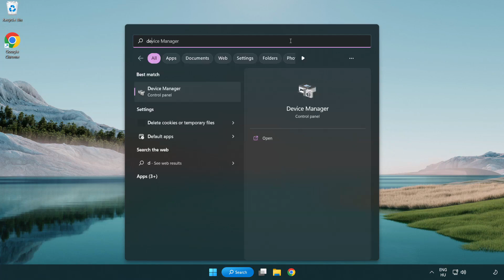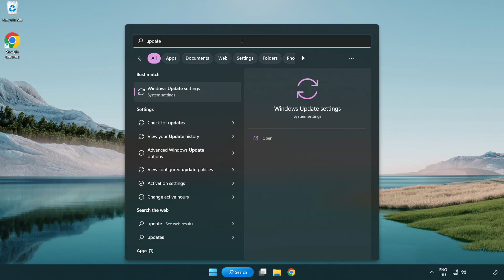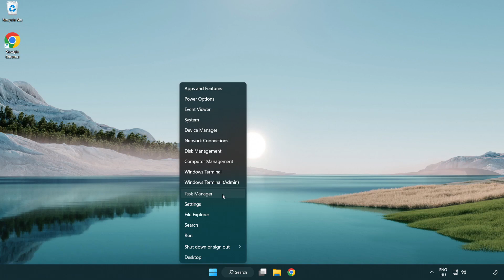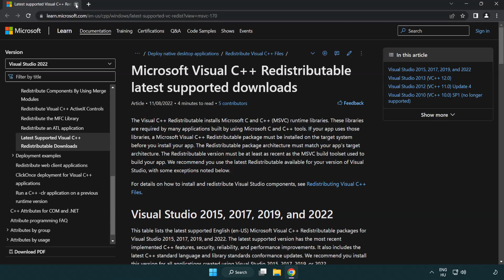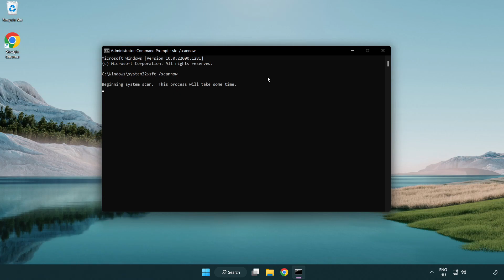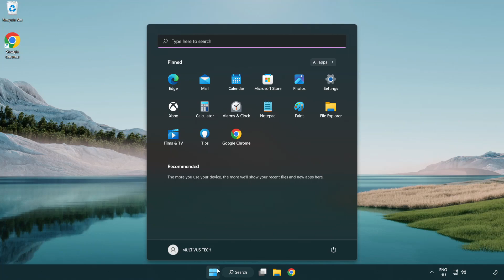How to FIX FiveM Black Screen!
I'm going to show How to FIX FiveM Black Screen Issue!